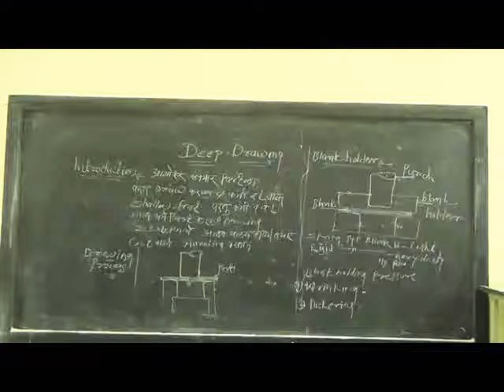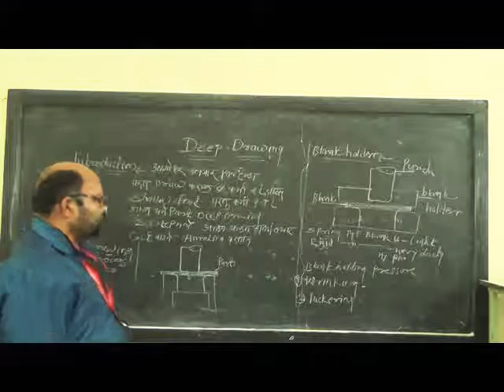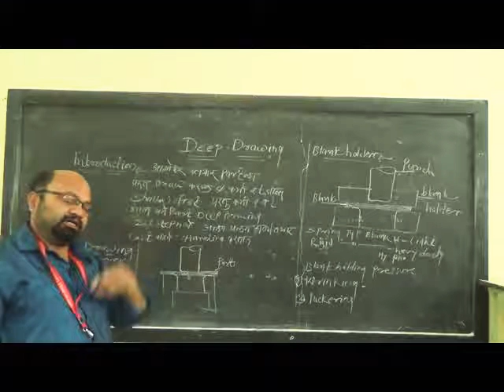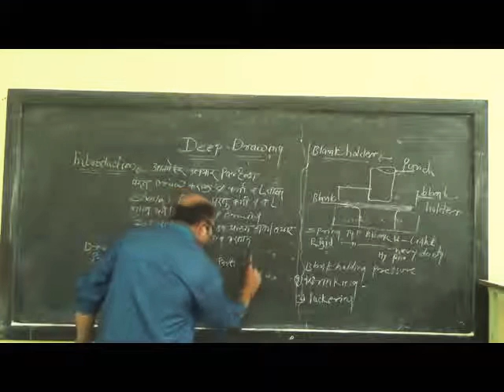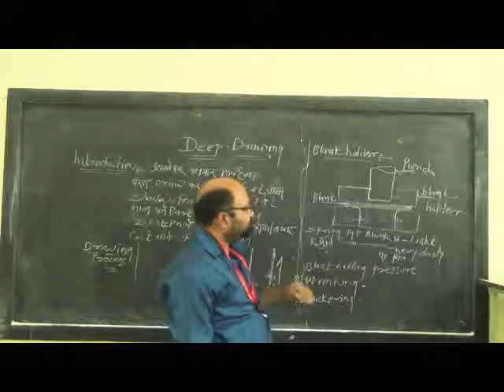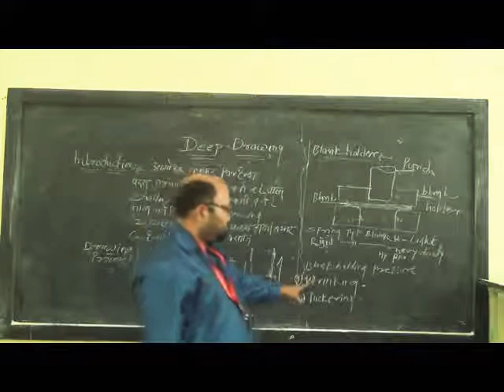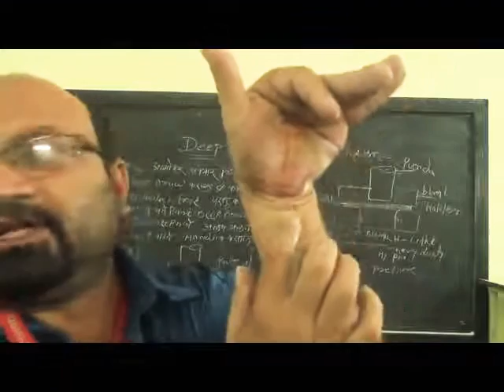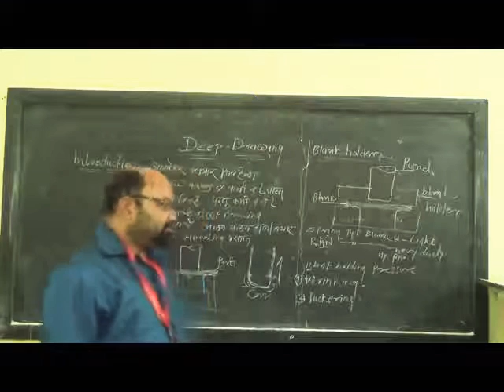Deep Drawing.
Video from Wagh Sir